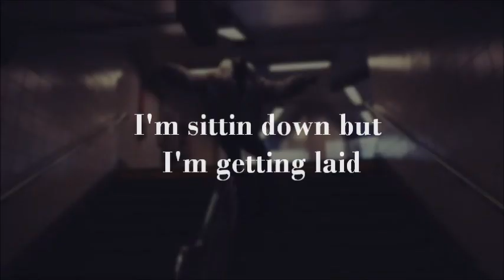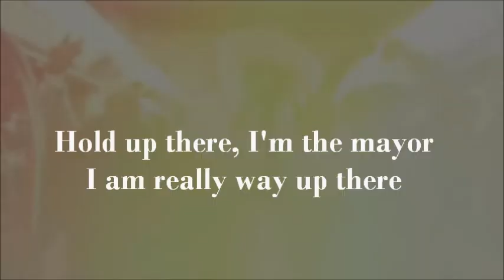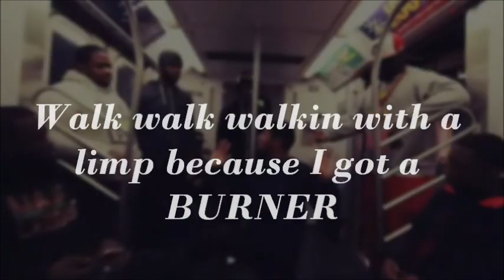SAFAREE STUNTS "BURNER" [LYRICS VIDEO]